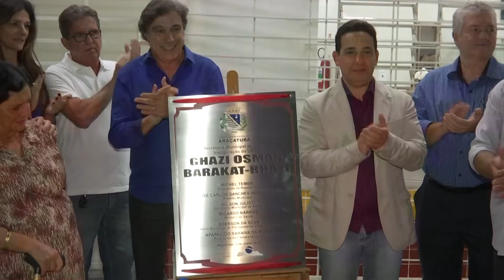Vereadores acompanham inauguração da UBS do Dona Amélia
Os vereadores Cido Saraiva (PMDB), Gilberto Batata Mantovani (PR) e Dr. Jaime (PTB) participaram, na última sexta-feira (24/6), da cerimônia de inauguração da Unidade Básica de Saúde Dr. Ghazi Osman Barakat (Rhazi), a UBS do Jardim Dona Amélia.

O evento contou com as presenças do prefeito Carlos Hernandes (PMDB), do secretário de Saúde Wilson Julioti e de familiares de Ghazi Osman Barakat, que dá nome à unidade. Dezenas de moradores do bairro também acompanharam a solenidade.

A nova unidade custou mais de R$ 1 milhão e abrange uma região com mais de 12 mil habitantes, tendo capacidade para atender 300 pacientes por dia. A UBS contará com três equipes do Programa Saúde da Família e irá oferecer atendimento odontológico, pediatria, ginecologia e Nasf (Núcleo de Apoio à Saúde da Família).

Segundo o secretário municipal de Saúde, Wilson Julioti, a UBS do Dona Amélia é a primeira das 18 unidades em funcionamento no município a ser entregue com a documentação regularizada. “Pela primeira vez, a gente inaugura uma UBS com o alvará de funcionamento em ordem”, afirmou.

Autor do projeto de lei que denominou a UBS do Dona Amélia, o vereador Cido Saraiva ressaltou a importância da homenagem. “Gostaria de cumprimentar todos os envolvidos nesse trabalho que culmina na inauguração da UBS. O maior exemplo está na ação de alguém que traga benefícios para a população, como fez Dr. Ghazi”, disse.